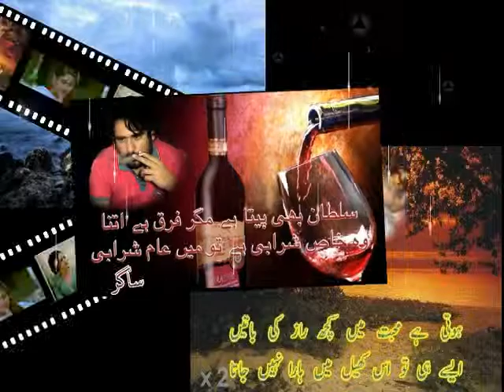poet sagar Voice naeem sagar Kyun yaad tum itna aate ho